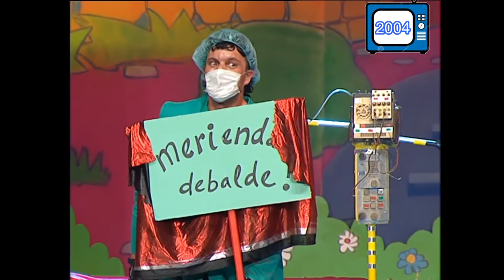Txirri, Mirri eta Txiribiton 50 urte - 4. ATALA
Txirri, Mirri eta Txiribitonen eta euskal pailazotzaren 50. urteurrena ospatzeko, haien ibilbidean zehar bizitako abentura eta abestien bilduma da hau.

ESKETXAK:
Agurra · Kakusai doktorea · Atenaseko Olinpiadak · Mendian · Zukuak · Pepitto's fast food

ABESTIAK:
Atzo Hendaian nintzen · Gugana etorri · Kli, kla, telebista! · Izarrak direnean · Barrebusean · Arre, arre, astotxo! · Altza, Pelipe!

00:00 INTROA
00:50 Agurra (Trikitraka Trikitron 2007, Amurrio)
03:06 Atzo Hendaian nintzen 🎵 (Don Don Kikilikon 1985, ETB Miramon)
04:45 Kakusai doktorea (Trikitraka Trikitron 2004, Azkoitia)
18:00 Gugana etorri 🎵 (Altza Porru! 2002, Bilbo)
20:49 Atenasko Olinpiadak (Trikitraka Trikitron 2003, Tolosa)
23:55 Kli, kla, telebista! 🎵 (Txirri, Mirri eta Txiribiton 1994, ETB Miramon)
26:10 Atenaseko Olinpadak (Trikitraka Trikitron 2003, Tolosa)
38:23 Izarrak direnean 🎵 (Don Don Kikilikon 1985, ETB Miramon)
40:42 Mendian (Barre Busa 2000, Barakaldo)
51:00 Barrebusean 🎵 (Trikitraka Trikitron 2008, Barañain)
53:57 Zukuak (Trikitraka Trikitron 2007, Zalla)
58:08 Arre, arre, astotxo! 🎵 (Trikitraka Trikitron 2007, Zalla)
59:47 Pepito's fast food (Trikitraka Trikitron 2009, Lizarra)
1:12:23 Altza, Pelipe! 🎵 (Trikitraka Trikitron 2009, Lizarra)